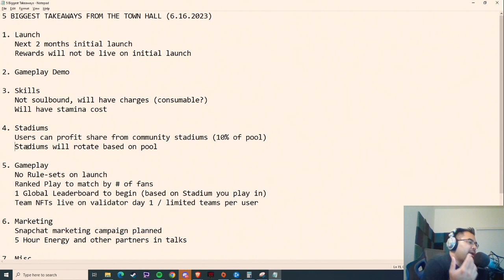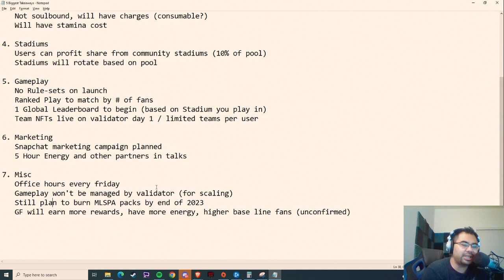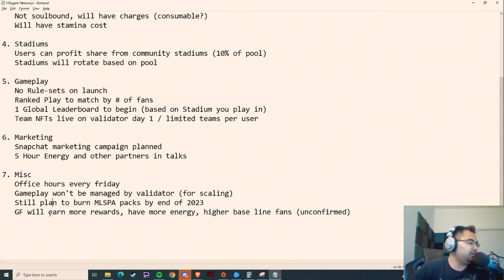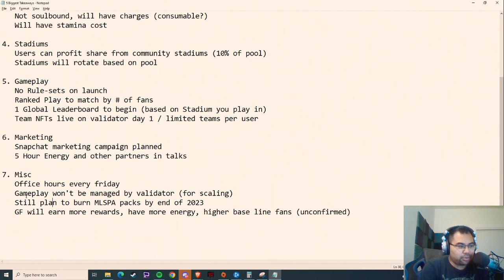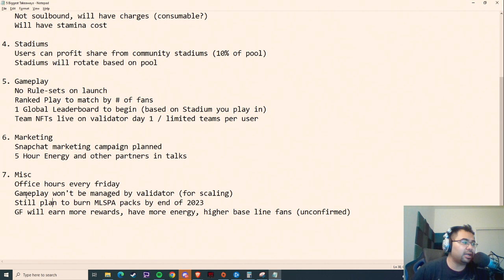5 BIGGEST TAKEAWAYS FROM THE TOWN HALL (6.16.2023)